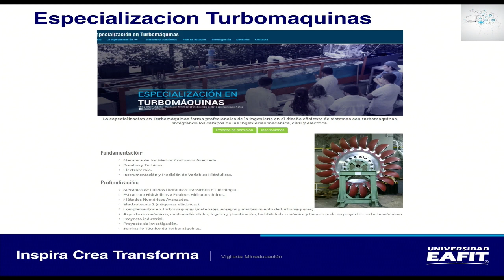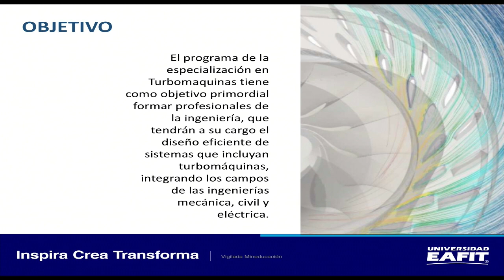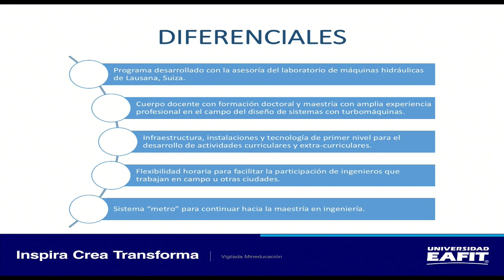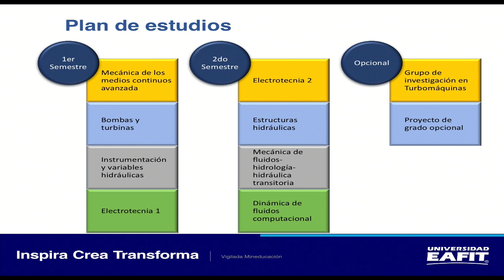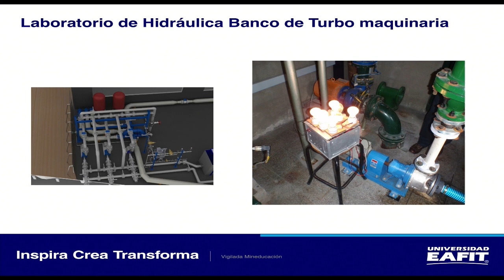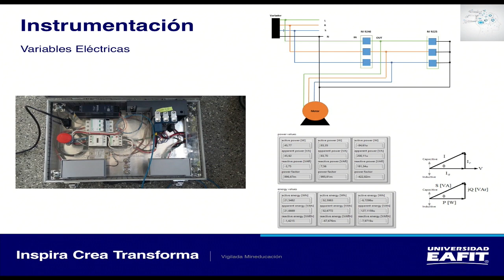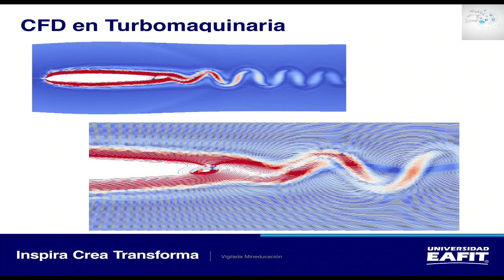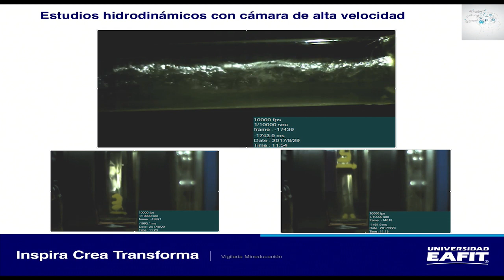Especialización en Turbomáquinas Universidad EAFIT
La especialización en Turbomáquinas Universidad EAFIT forma profesionales de la ingeniería en el diseño eficiente de sistemas con turbomáquinas, integrando los campos de las ingenierías mecánica, civil y eléctrica.